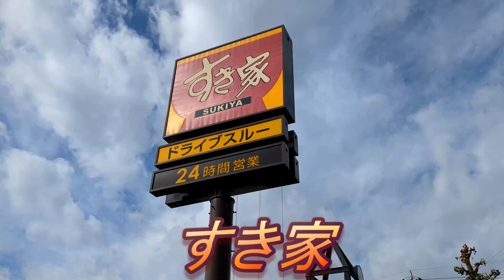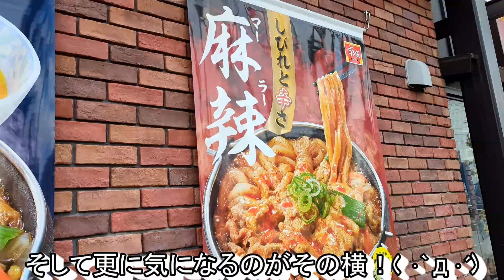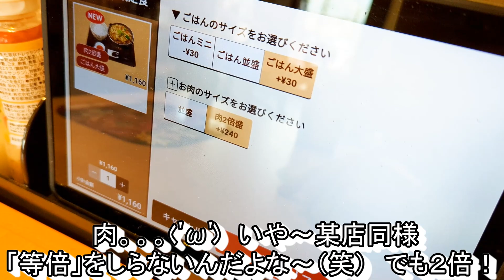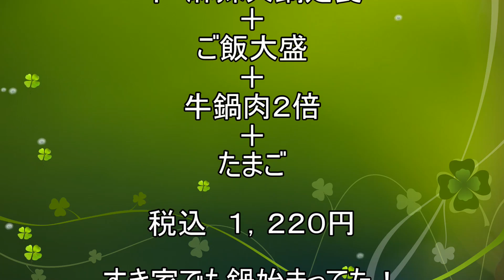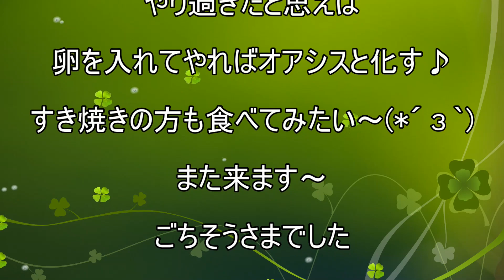【すき家】【牛・麻辣火鍋定食】【たまご】孤高なサラリーマンのランチ １９５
すき家で牛・麻辣火鍋定食(^^)/
すき家にも鍋来てた！当然の様に君臨するすき鍋を尻目に
その横には見覚えのない麻辣火鍋定食なる物が！！
た、食べてみたい(´ﾟдﾟ｀)
その衝動に負け注文♪
食べ方は。。。こっちに任せて頂こう(*´з`)

今回のお店
すき家